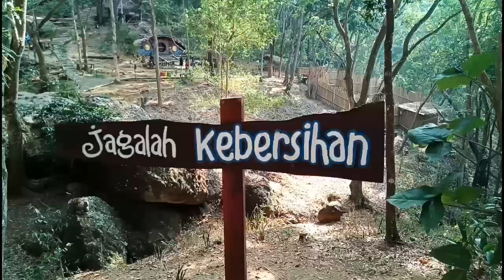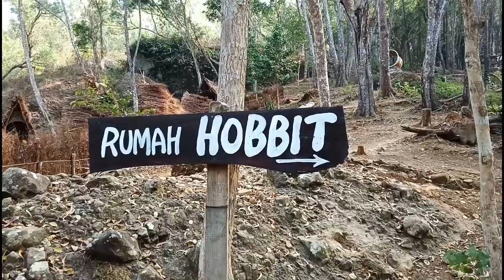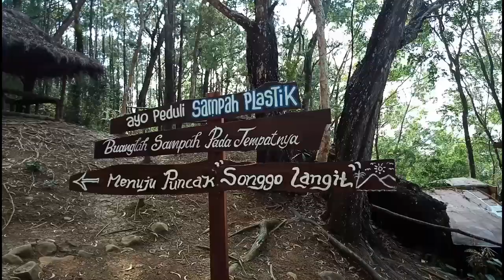Wow Seru! Ada Rumah Hobbit di dekat Hutan Pinus Mangunan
Rumah Hobbit itu banyak diminati lho..Buktinya di Taman Seribu Batu Mangunan Bantul, Rumah Hobbit selalu ramai dikunjungi. Mereka ingin berfoto di depan Rumah Hobbit itu.

Didukung dengan suasana hutan pinus yang asri, Rumah Hobbit di Taman Seribu Batu memang menyajikan keasyikan tersendiri untuk berfoto.

Nah, tonton keseruan berfoto di rumah Hobbit, hanya di channel Explore Holic.